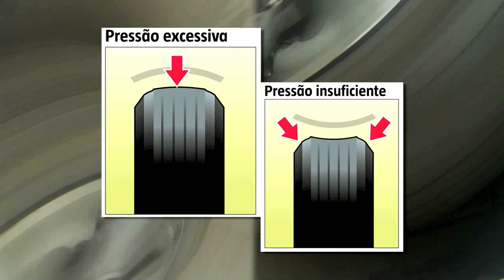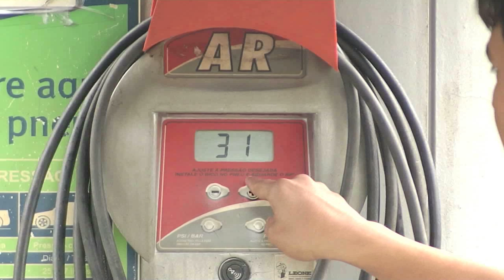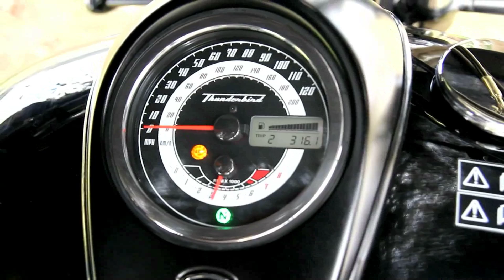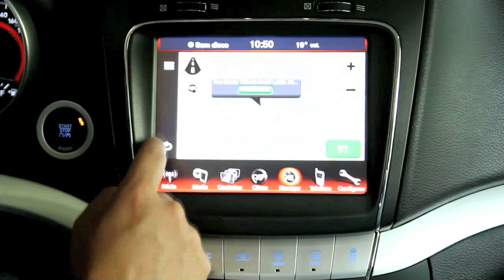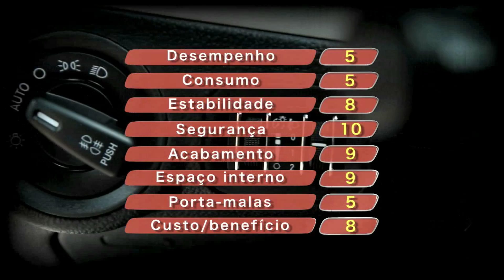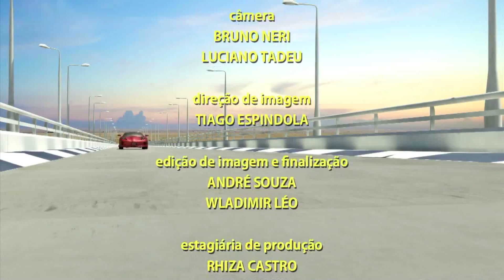Programa Vrum 20/10/2013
Nesta edição do programa você vai acompanhar o teste do Fiat Freemont com câmbio automático de seis marchas. Além disso, você vai conhecer o Volkswagen e-up! novo modelo elétrico da marca alemã. Tem também um teste com a Triumph Thunderbird, Téo Mascarenhas e Marquinhos Kafka voaram baixo com a moto. Tem tudo isso e muito mais. Acompanhe.